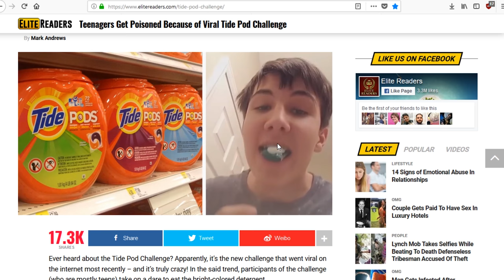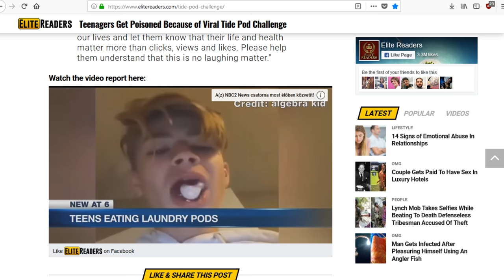EZEK MEGESZIK A MOSÓSZERT!!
Steam ► Patolike84
Xbox ► StrungCashew853

Mivel nyomom?
- I7-7500U (4MAG) 3.8Ghz
-NVIDIA GeForce 940MX (4GB VRAM)
-8GB RAM DDR4(2x4)
-Xbox ONE S
-Logitech c922
-Audatech AT2020
-Razer RIPSAW